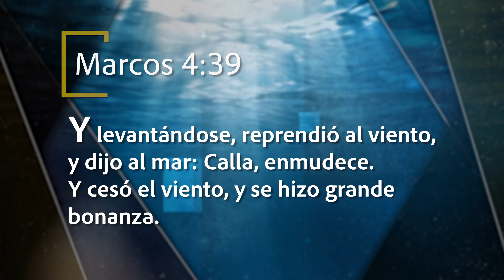Mejor Manera de Vivir - Él puede calmar tu tempestad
La única razón para tener miedo en una tormenta es si tú estás conduciendo tu propio barco, enfocado en la tormenta.